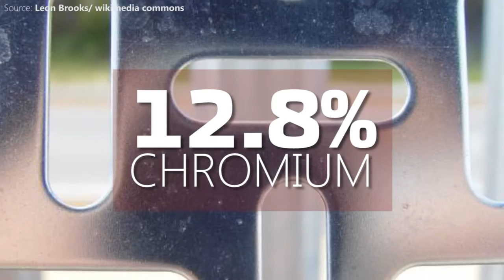5 little known facts about stainless steel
Stainless steel was accidently discovered by Harry Brearley today, August 13, in 1871. Here are 5 little known facts about stainless steel.